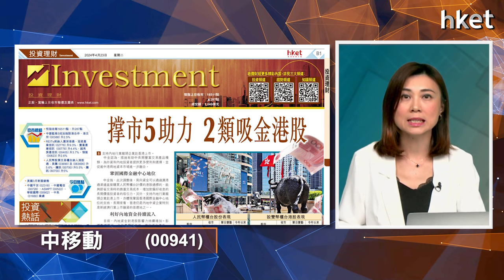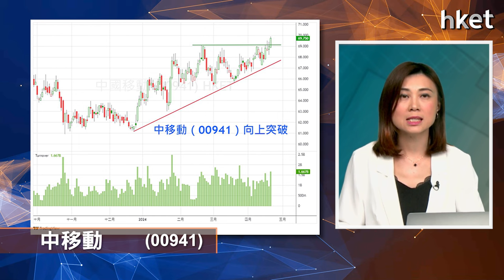【ET個股推介】中移動(00941)